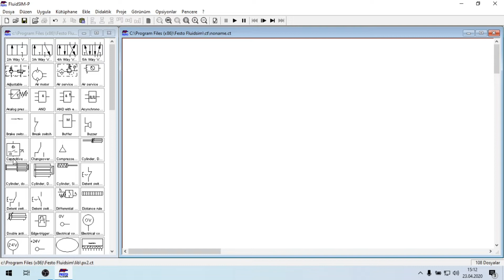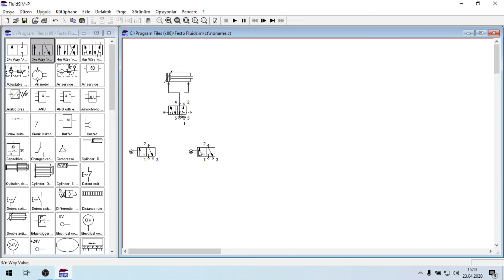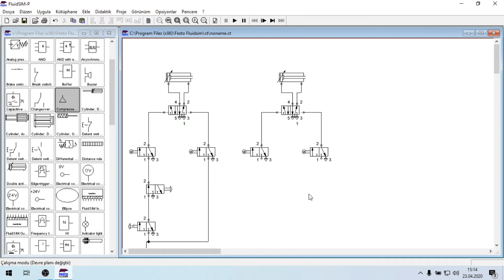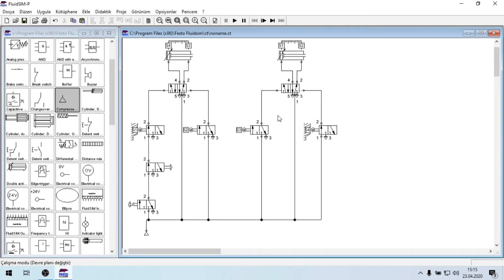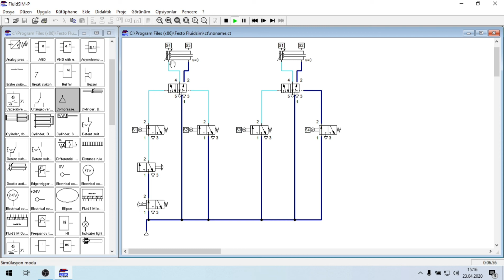Uygulama - 1 Silindirlerin Otomatik Sıralı Kontrolü 1+2+1-2- (Festo FluidSIM)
Çalışmasından dolayı Ramazan KAVCAR öğrencimize teşekkür ederiz.